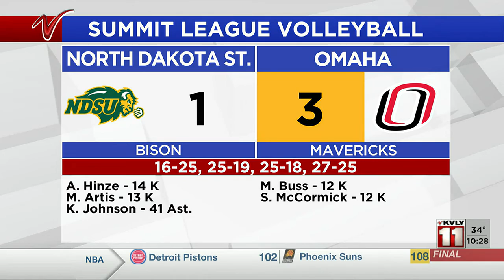10pm Sports November 25th